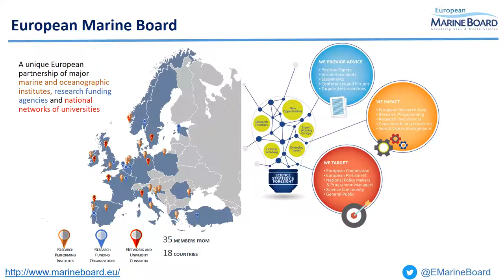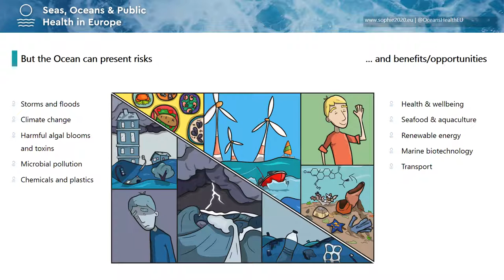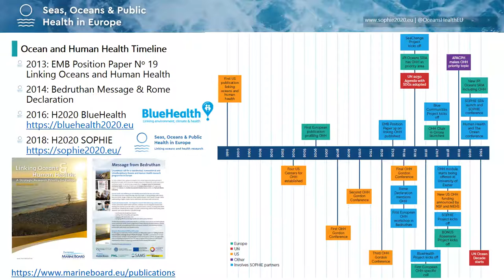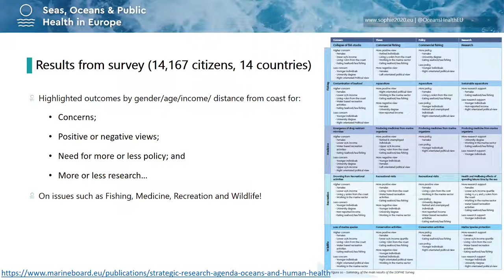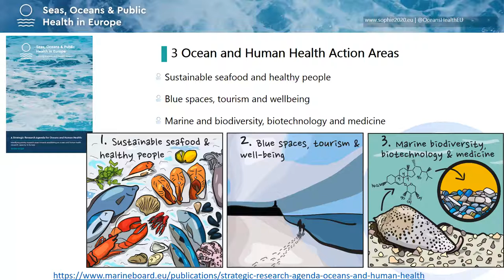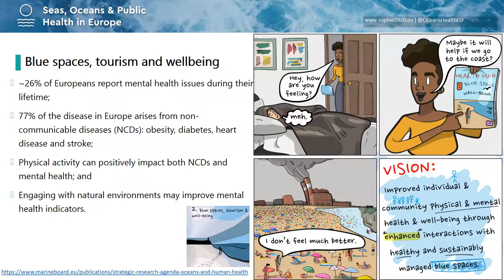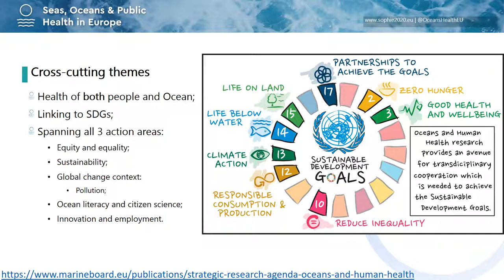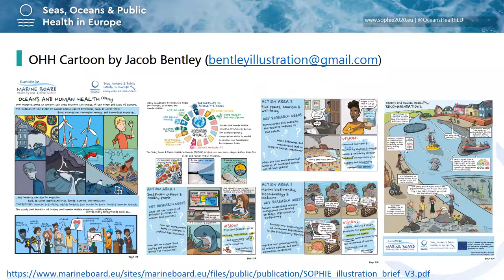Webinar "Human health is linked to the health of the Ocean" with Sheila Heymans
Recording of the webinar "Human health is linked to the health of the Ocean" with Sheila Heymans, executive director of the European Marine Board.